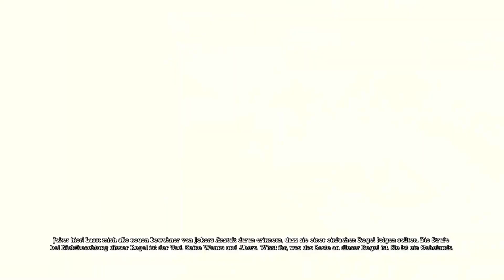Rettung der Ärzte Part 2